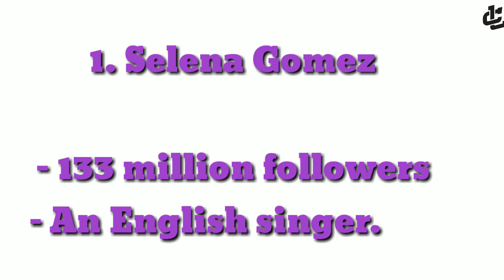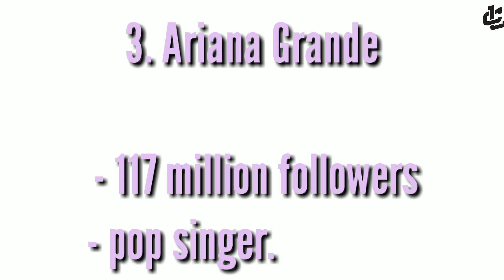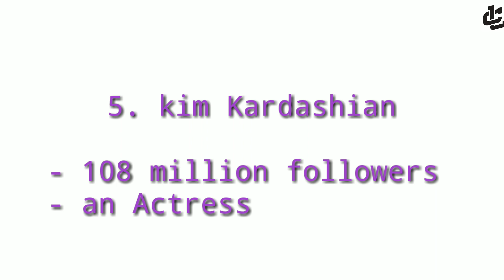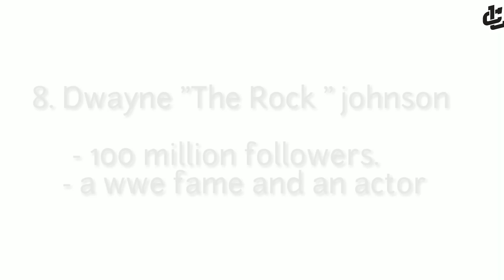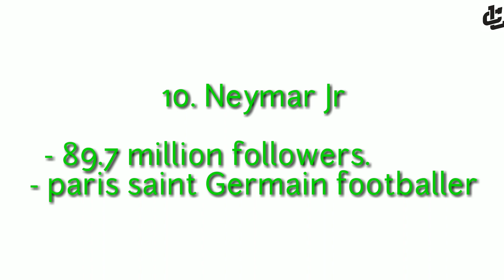Top 10 most followed celebraties on Instagram